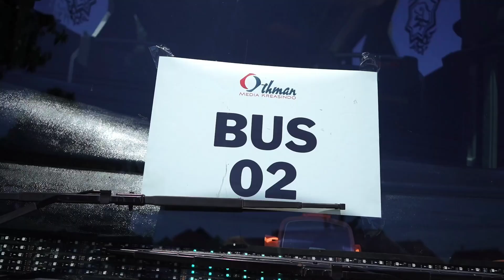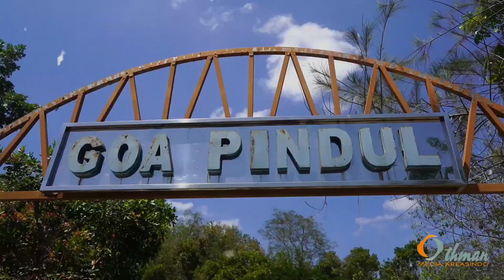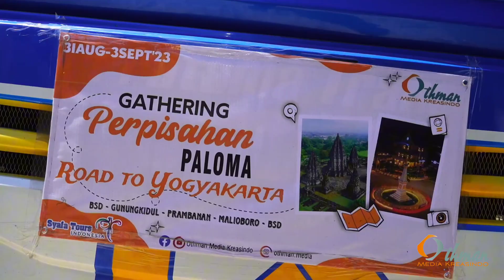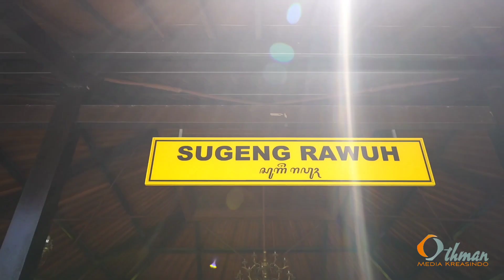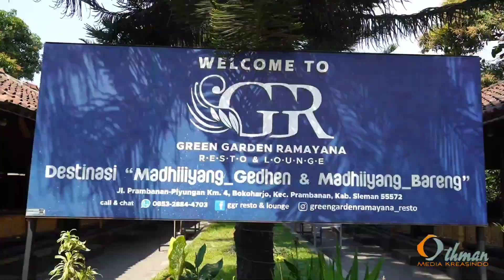Wisata Goa Pindul Gunung Kidul & Prambanan Yogyakarta bareng PALOMA dengan Othman Media Kreasindo